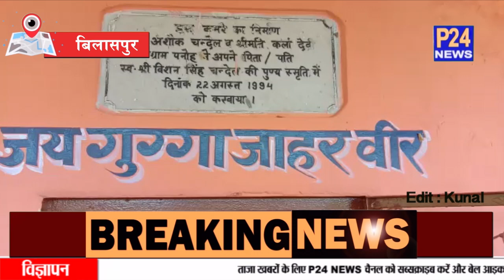Bilashpur : जाहरविल मेले का शुभारंभ पर ग्राम पंचायत का संदेश। P24 News